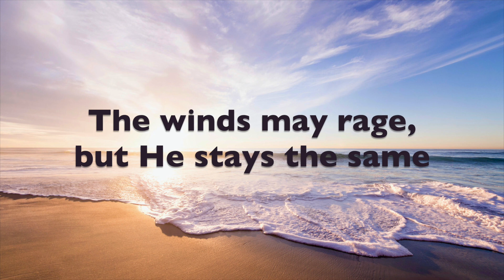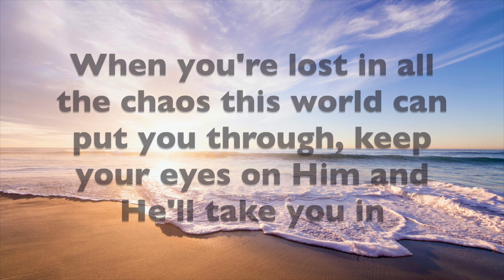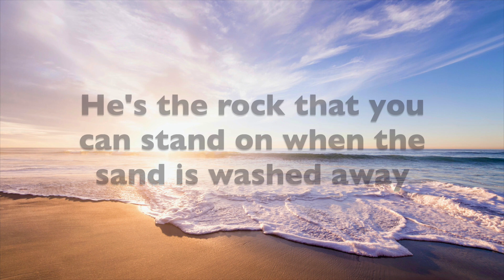He Will Never Change - Claire Quigley | Lyrics | 2020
The winds of change are blowing fast, and hard, and strong, but you'll make it through 'cause He'll steady you.
The Savior of the World is like a mountain in the storm; the winds may rage, but He stays the same.
Though the ground is always shifting and you've fallen to your knees.
In the wreckage, you can find Him.
He is never out of reach.
He's the rock that you can stand on when the sand is washed away, and He will never change.
When you're lost in all the chaos this world can put you through, keep your eyes on Him, and He'll take you in.
Even if you're in the whirlwind, He will calm your troubled heart if you ask Him to.
He'll take care of you.
He is the same today and forever, and He will never turn away.
He will never change.